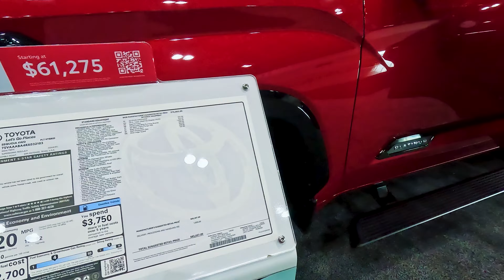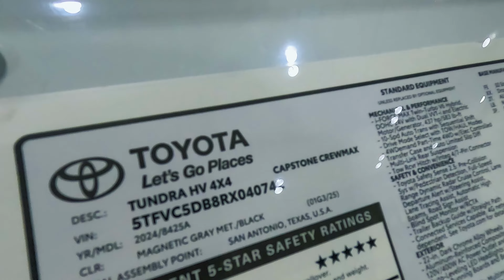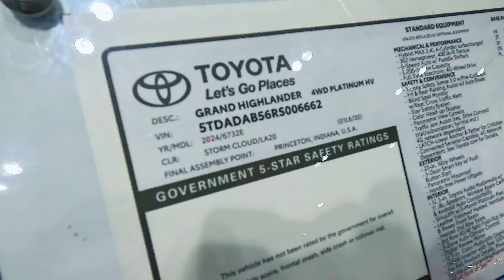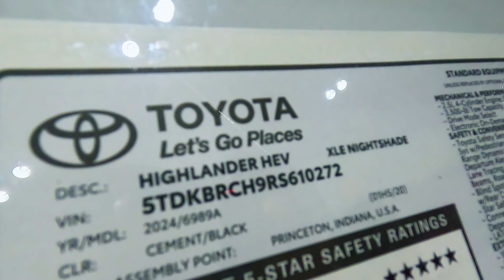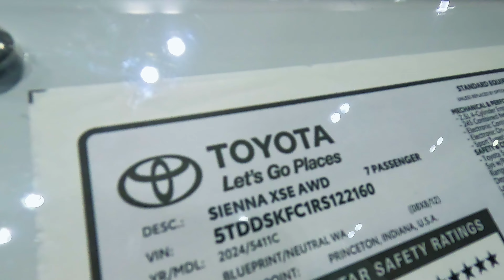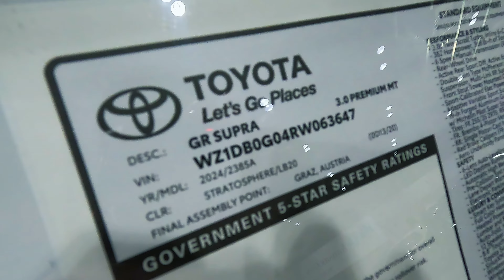2024 Kansas City International Auto Show Part 3 | 2024 Toyota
This is the part 3 of the 2024 KC Int`l. Auto Show. Still showcasing the 2024 Toyota Stand. The 2024 Kansas City International Auto Show runs from March 14 - March 17, 2024 at Kansas City Convention Center - Bartle Hall located at Downtown Kansas City.